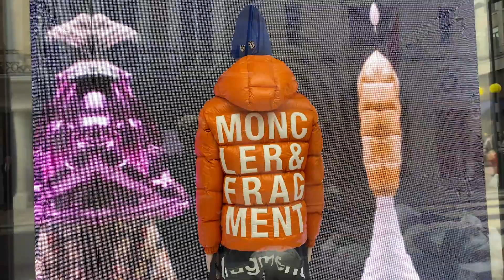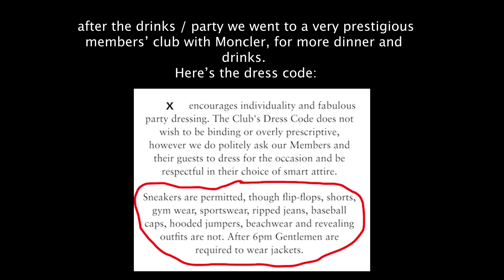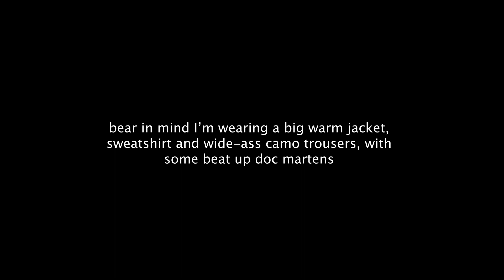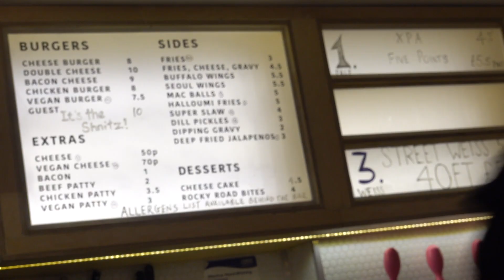I Picked Up A Very Expensive Jacket...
went to a moncler party, wearing a moncler jacket, with my monfreres

xoxo

xoxo